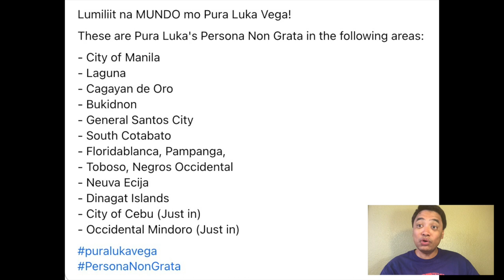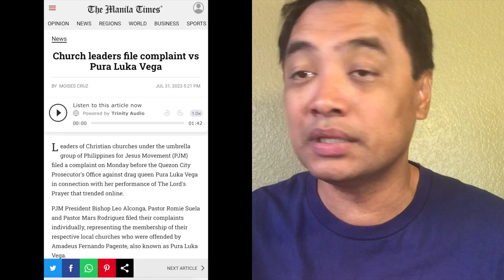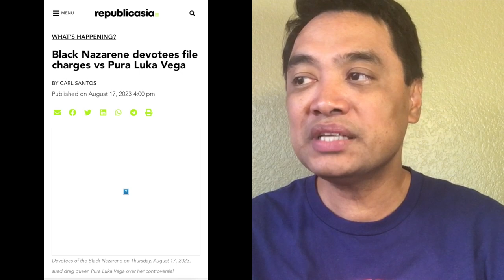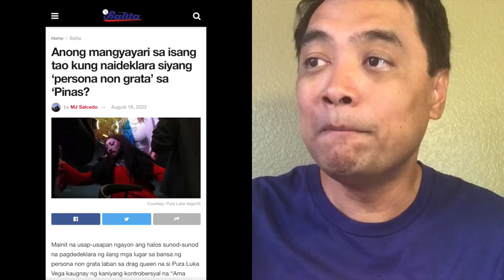Drag artist na si Pura Luka Vega kinasuhan ng mga deboto. Dumami pa ang nagpasa ng persona non-grata